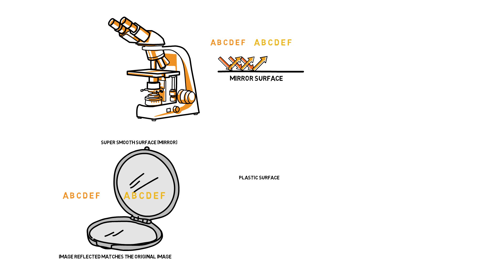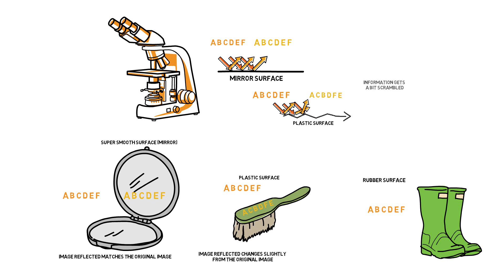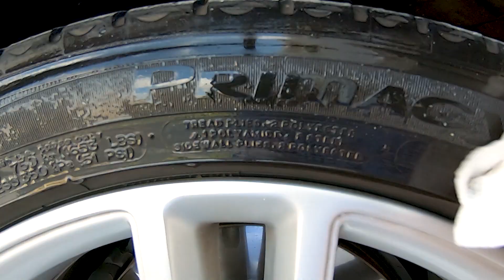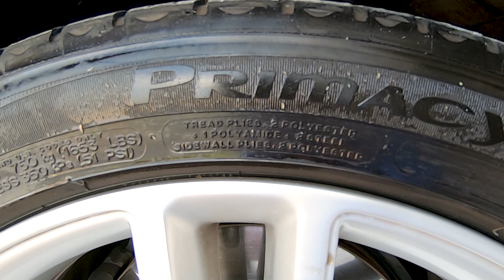Understanding Light and Materials Part 1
Part 1
Hi Everyone,
On this video I will give you a brief explanation of how light reacts to different materials. On part 2 I will actually demonstrate it on a drawing.